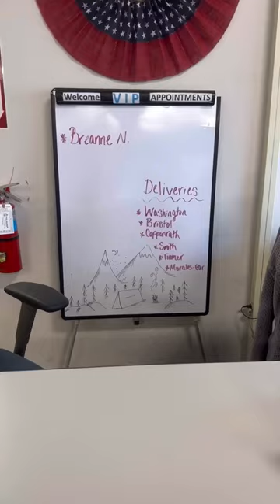Luxury RV Tour! We bought an RV! 🎉 🚐 🎉 RV Tour Shorts